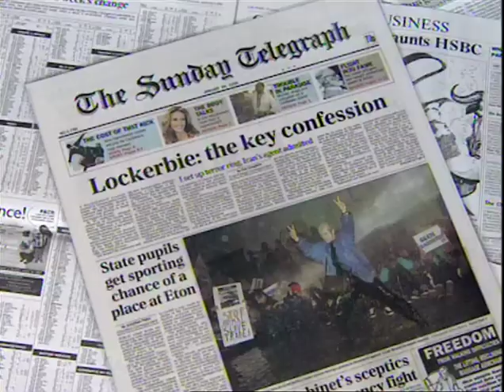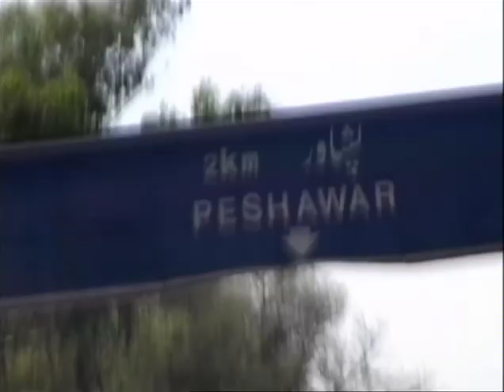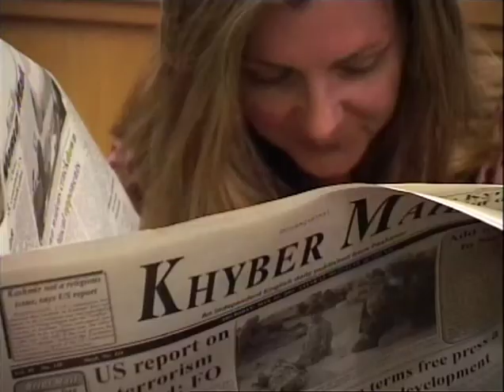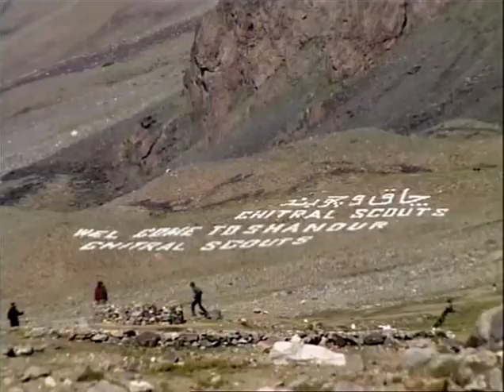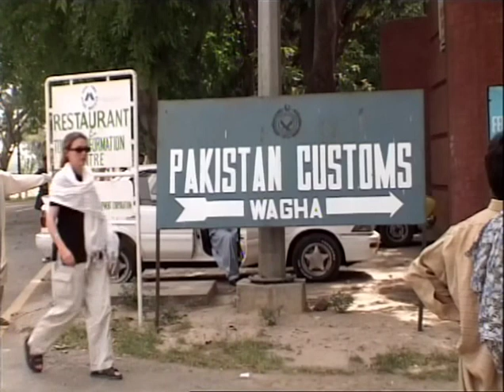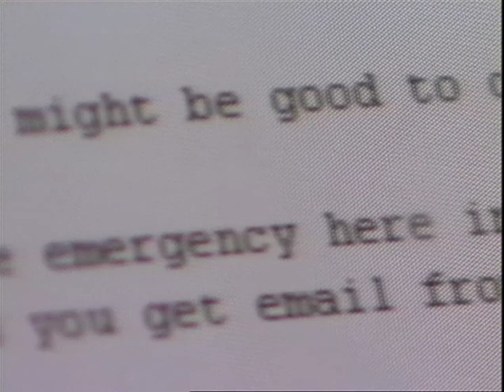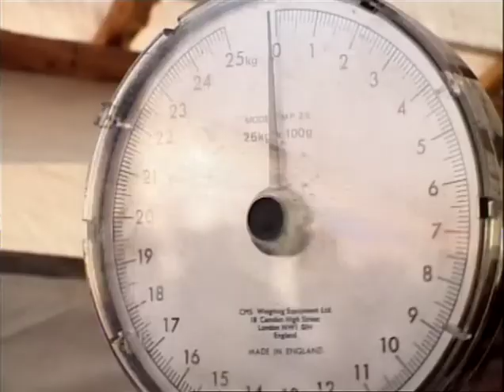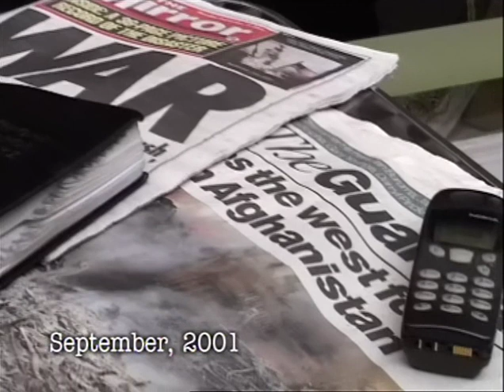National Geographic TV Truth Files: Karen Davies "Unfinished Business"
A National Geographic documentary profile of British Photojournalist Karen Davies. Filmed in Pakistan, India, Angola and London in the months leading up to 9/11.